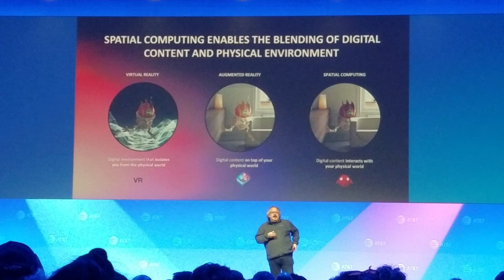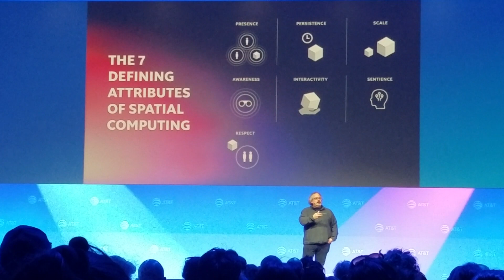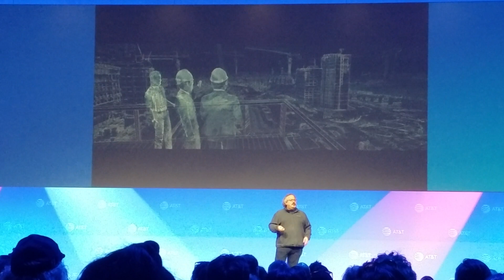What is Spatial Computing?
During AT&T Shape Event at Warner Bros Studio Backlot CEO & Founder of Magic Leap Rony Abovitz goes over and defines "What is Spatial Computing" sharing insight and vision of its use case and sharing a connected world. We sat through the full talk at AT&T Shape 2019 event and attended the session "Into The Metaverse" and recorded some snippets during the talk of some interesting points and wanted to share this particular video and seemed to be fitting on defining the definition of What is Spatial Computing.

AT&T Shape Event 2019 was a great event and with the partnership with Magic Leap there was definitely presence of Magic Leap there which kinda of gave a glimpse into the future.